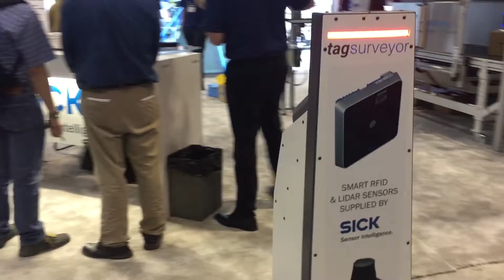Future of Inventory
Your single source for transportation solutions.  LTL or Truckload, dry vans, flatbeds, temperature controlled, dedicated teams, intermodal or any mode needed.  Integrated applications provide visibility and accountability

Freight Brokers International Corp.
1380 Creditstone Road, Unit# 3
Vaughan, ON
L4K 0J1